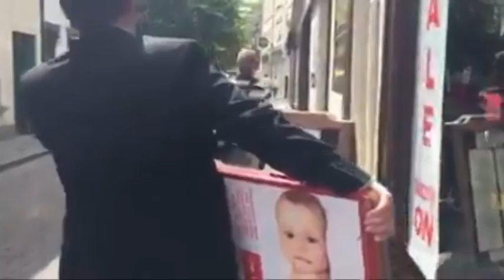Youth Defence-their boards taken by Kilkenny plain clothes police!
On the 22nd of July 2017, Youth Defence staged one of their Road Shows in Kilkenny City. Within 10 minutes, they were shocked to see two burly guys come along and take two of their boards and put them in a car and drive off! They were told they were Garda detectives.
What was done was clearly unlawful and contrary to a ruling of the European Court of Human Rights. Indeed, under Article 40 3 2 of Bunreacht na hEireann it states: "The State shall, in particular, by its laws, protect as best it may from unjust attack and, in the case of injustice done, vindicate the life, person, good name, and property rights of every citizen." Youth Defence was also vindicating the right to life of the unborn under Article 40 3 3 which the State is constitionally obliged to uphold.
These are idealistically law abiding young people who are volunteering their time, and forgoing financial rewards, to defend the most vulnerable in our human community -the living but not yet born! They are not involved in petty crimes, alcohol abuse, drugs etc. Indeed the Gardai should be holding them up as an example to other youths! In contrast, their opponents are inciting others to hatred, violence and feticism. One would have thought the Gardai at this time (Sgt McCabe, Templemore etc.) would be craving to improve their reputation with the public? If they behave this way at this time what will they be like if an abortion referendum takes place? Freedom of speech, conscience rights and democracy are at stake!!